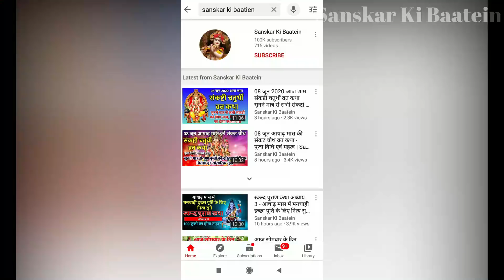आमलकी एकादशी के दिन गीता का यह अध्याय सुनने मात्र से पितृ होंगे प्रसन्न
आमलकी एकादशी के दिन गीता का यह अध्याय सुनने मात्र से पितृ होंगे प्रसन्न मिलेगा 1000 गौदान का फल

राधे राधे

राधे राधे